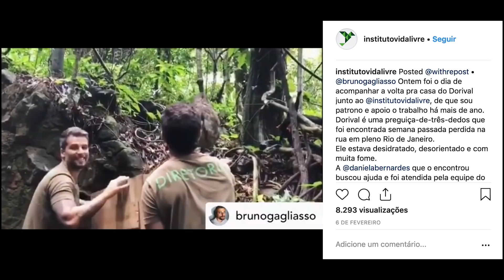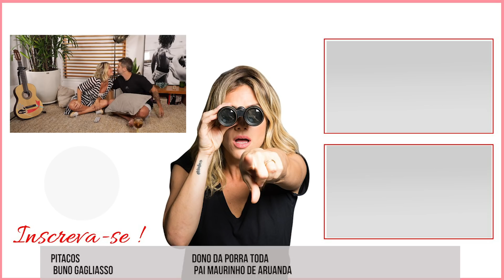BRUNO GAGLIASSO ESCLARECE FOFOCAS | GIOH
Sabe aquelas notícias que saem na imprensa e causam o maior bafafá? Muitas são pura e simplesmente fofoca. 🤥 E para esclarecer de vez por todas muitas notícias que saíram por aí, a Gio Ewbank convidou o maridão, Bruno Gagliasso, para participar do quadro VerdadeiroOuFalso.